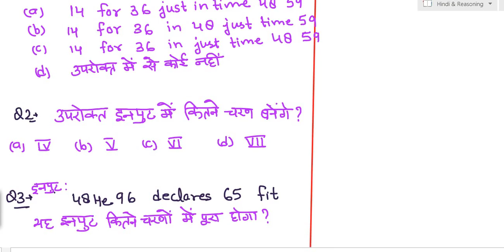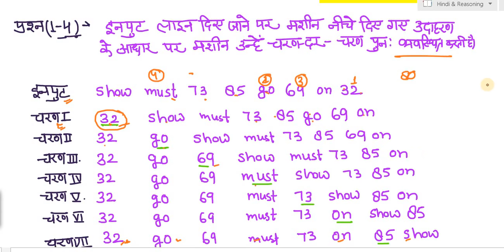Reasoning: Input-Output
इनपुट आउटपुट रीजनिंग समझाने का इससे आसान तरीका कुछ नहीं हो सकता। सब कुछ एक बार में दिमाग में फिट होगा।

UP पुलिस मॉक टेस्ट (150 प्रश्न,      समय:2 घंटे) आपकी सेवा में - - -

Answer key mock test-8

Number System: Very Imp questions (Revision-1)

Current Affairs from 15 नवम्बर से 15 मार्च तक के लिए क्लिक करें